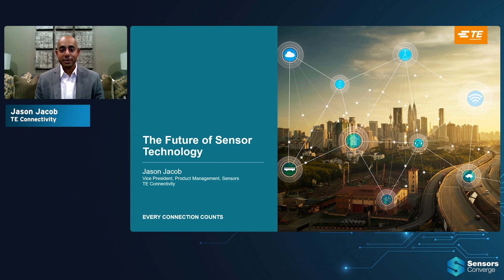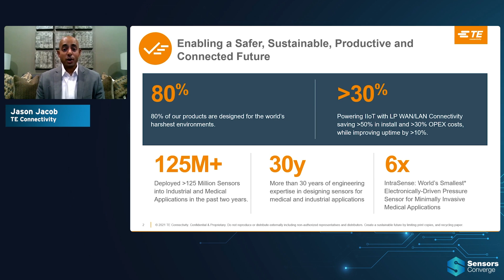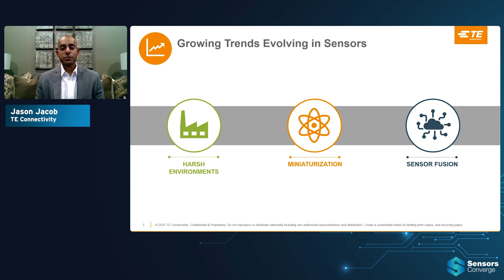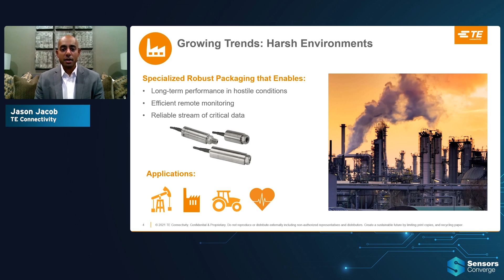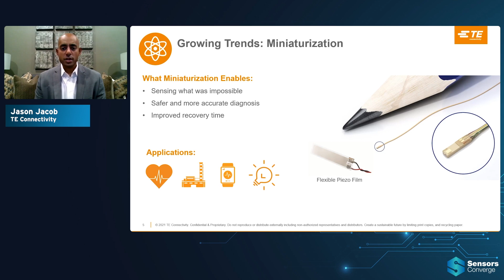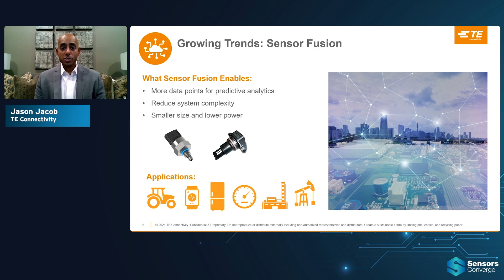The Future of Sensor Technology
With the growth within IoT, requirements within sensor technology design and manufacturing have risen to meet the demanding needs for today’s continuously evolving connected world. From digital capabilities to miniaturized sensing elements, sensor manufacturers are striving to add more functionality within more compact components while maintaining reliability. Join Jason Jacob, VP of Product Management, to learn about key trends within the sensors industry and the future advancements that can be expected within sensor development.

Learn about the future of sensor technology for medical applications

ABOUT TE CONNECTIVITY
TE Connectivity is a global industrial technology leader creating a safer, sustainable, productive and connected future. Our broad range of connectivity and sensor solutions, proven in the harshest environments, enable advancements in transportation, industrial applications, medical technology, energy, data communications and the home. With approximately 80,000 employees, including more than 7,500 engineers, working alongside customers in approximately 140 countries, TE ensures that EVERY CONNECTION COUNTS. and on LinkedIn, Facebook, WeChat and Twitter.